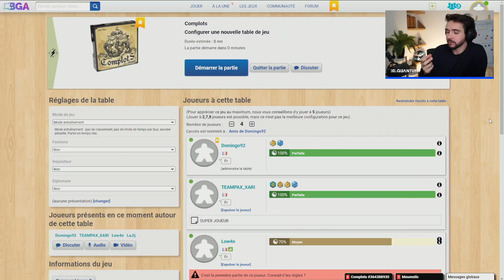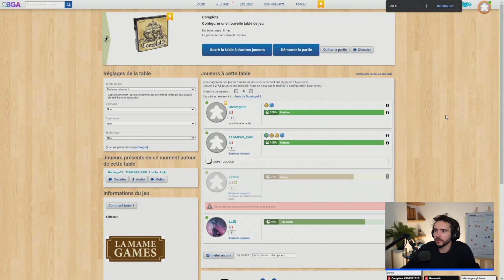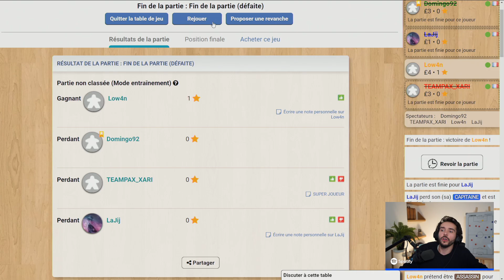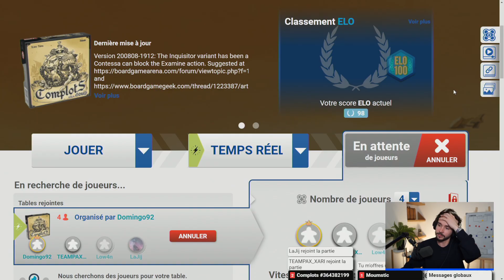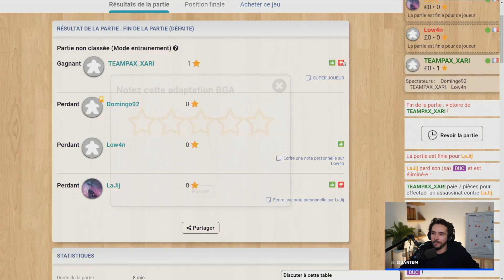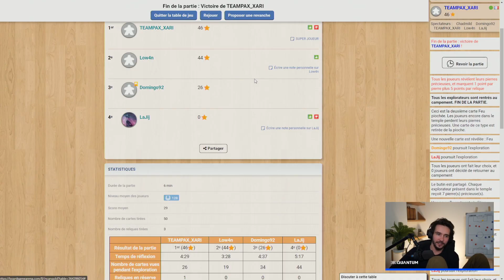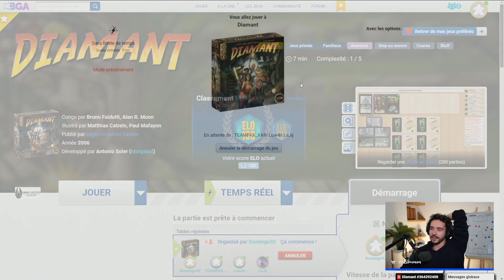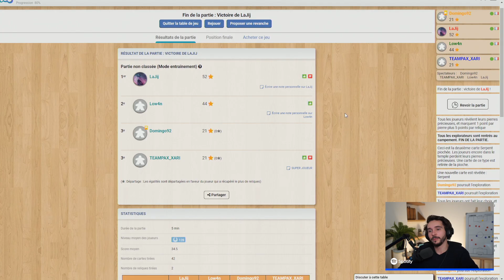Un niveau de bluff PAS OUF ! (Complot & Diamant avec Xari, Jiji et LowAn)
Les plus grands bluffeurs de Twitch !

00:00 : Complot
53:31 : Diamant